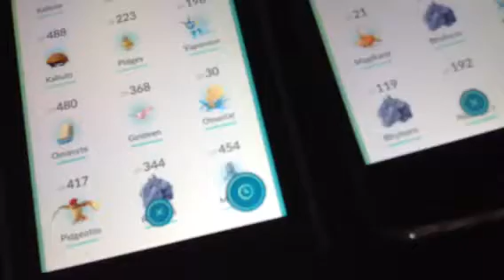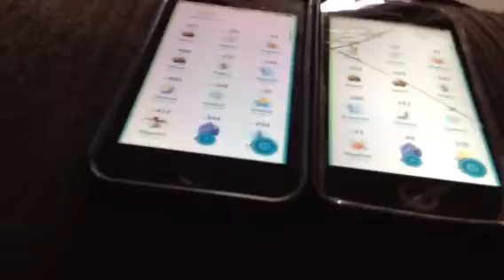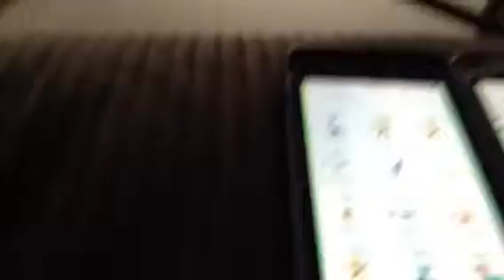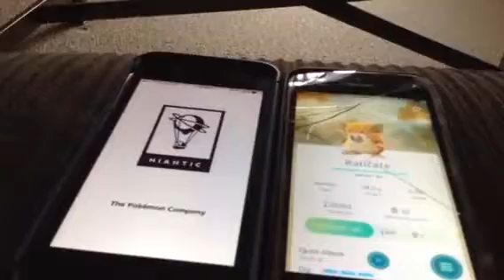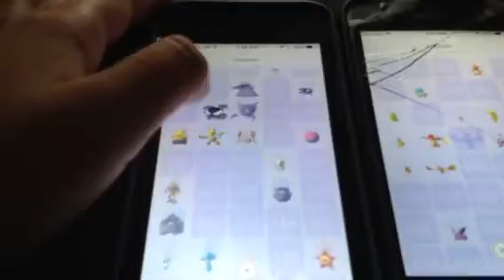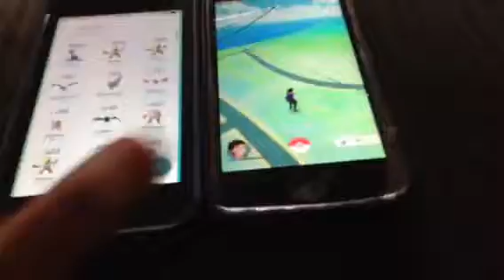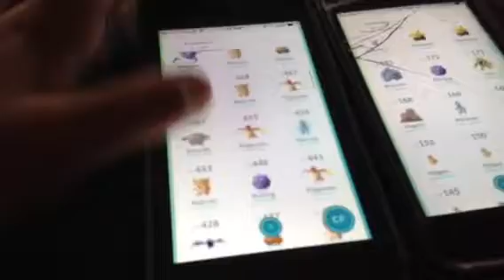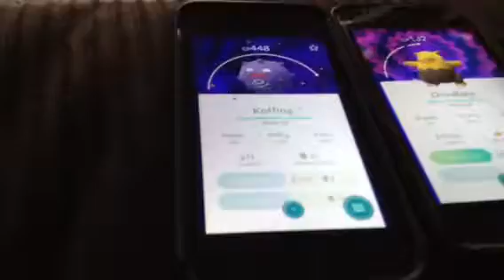Amazing Lure Luck | Pokémon Go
Hey guys today we are showing you the amazing Pokémon we got from a lure such as Kabuto, Omanyte, Omastar and Vaporeon